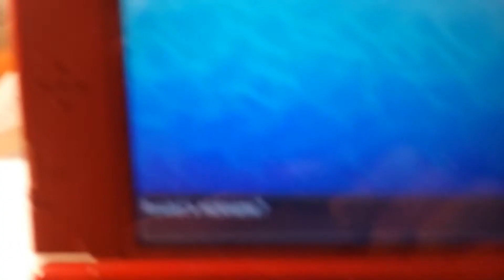I'm back with shiny Rowlet usum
First shiny in new game sr had it out for 4 days and now it's here